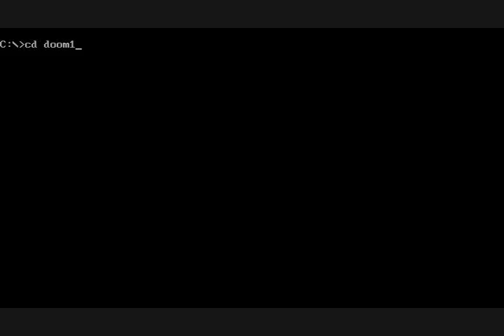weirddoom.avi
a weird modified version of DOOM1.WAD (Doom shareware) I found with the sounds replaced. It came with a newer DOOM.EXE for whatever reason.

(not me playing in the beginning, it's a demo included in the .wad)

due to unused Doom Alpha graphics being in the wad, this version is probably based on v0.99 of the Doom Shareware IWAD, or v1.0 or v1.1, more likely v1.0

the executable version is obviously v1.2 as shown by the presence of "Nightmare!" difficulty in the new game menu

to further clarify, I attempted to load the second episode to show that the IWAD was shareware